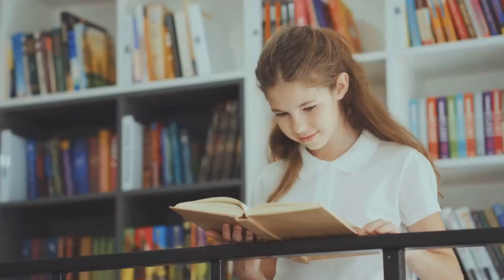Nurturing Young Minds: The Importance and Strategies of Stimulus for Kids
Providing the right stimuli is crucial for a child's physical, cognitive, and emotional development. In this video, we'll explore the importance of creating an enriching environment that supports a child's growth and learning.

From sensory experiences to cognitive challenges, we'll discuss practical strategies that parents, educators, and caregivers can implement to foster a child's holistic well-being. Discover how to leverage play, creativity, and engagement to nurture a child's full potential.

Whether you're a parent, teacher, or anyone invested in a child's future, this video offers valuable insights and actionable tips to create a stimulating and supportive environment for the little ones in your life.

OUTLINE:
00:00:00
The Influence of the Environment

00:00:41
The Role of Stimuli

00:01:04
The Diversity of Stimuli

00:01:27
Creating a Stimulating Environment

00:01:43
Technology and Media

00:02:02
Inclusive and Equitable Approaches

00:02:24
Collaborative Efforts

00:02:42
Investing in the Future